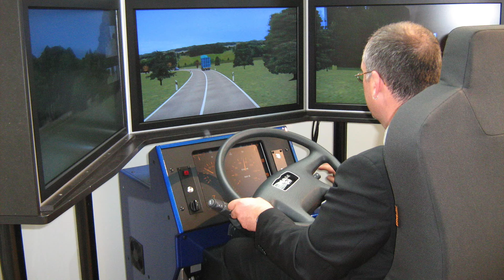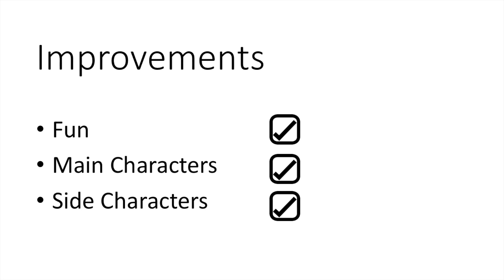Do it better! Rogue One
Rogue One puts a lot of effort into looking and acting like a Star Wars film, but it doesn't feel like one to me. Let's take a look why.